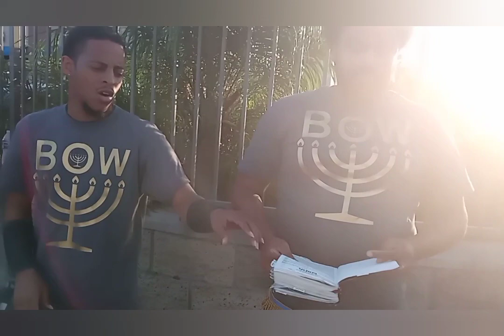Ratazan breakdown a humble daughter of ZION & this happened...